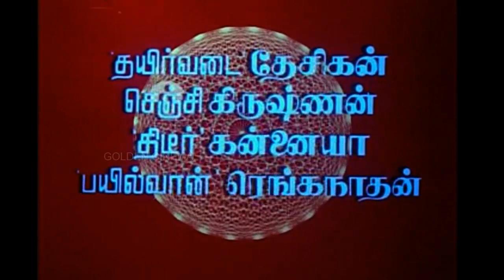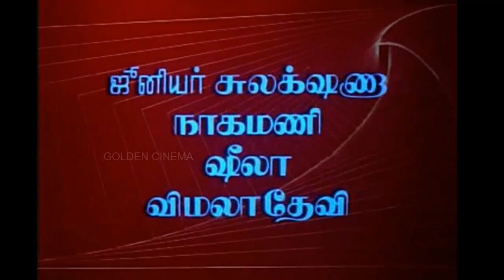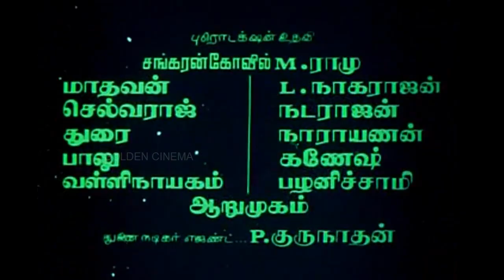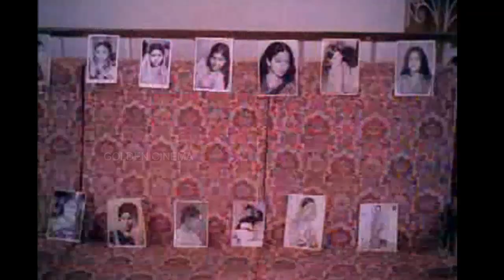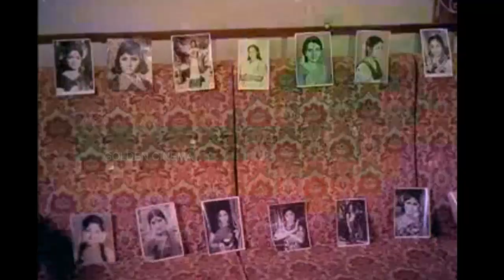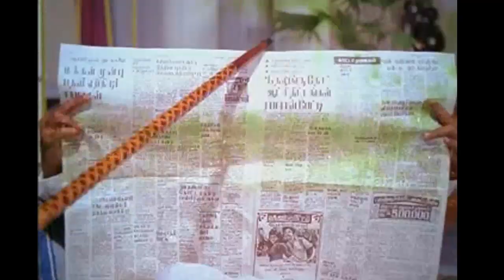புத்திசாலி பைத்தியங்கள் திரைப்படம் | Puthisali Paithiyangal Superhit COMEDY Movie Full HD Tamil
Movies
ShortFilms
Special Programs
Events
Movie News

GoldenCinema